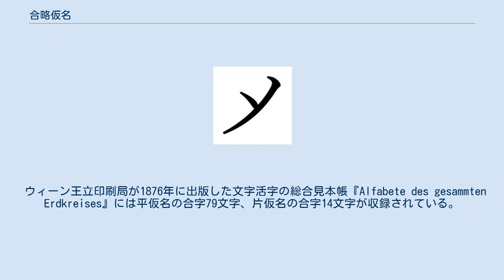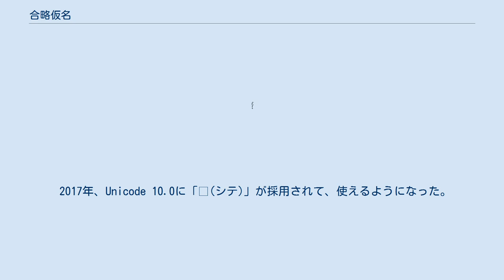合略仮名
合略仮名（ごうりゃくがな）は、仮名の合字である。
 平仮名の合略仮名の多くは書簡に使われており、書簡体文字の一部となっている。
 「ヿ(コト)」「𬼀(シテ)」などは合字ではないが、合略仮名とともに紹介されることがある。
 ウィーン王立印刷局が1876年に出版した文字活字の総合見本帳『Alfabete des gesammten Erdkreises』には平仮名の合字79文字、片仮名の合字14文字が収録されている。
 明治33年の「仮名は1音につき1文字とする」という明治政府の政令により、公では使われなくなった。
 2000年まで、コンピュータ上では外字の利用などでしか合略仮名を扱えなかった。
 2000年、JIS X 0213が定められた。
これによって「ヿ(コト)」と「ゟ(より)」が使えるようになった。
 2002年、Unicode 3.2に「ヿ(コト)」と「ゟ(より)」が採用された。
 2009年、Unicode 5.2に「𪜈(トモ)」が採用されて、使えるようになった。
しかし、CJK統合漢字拡張Cとして登録されてしまった。
 2017年、Unicode 10.0に「𬼀(シテ)」が採用されて、使えるようになった。
しかし、CJK統合漢字拡張Fとして登録されてしまった。
 以下は、合字である。
 以下は、合字ではない。